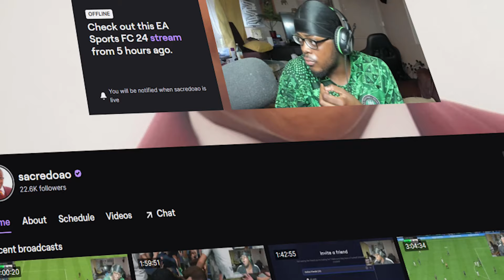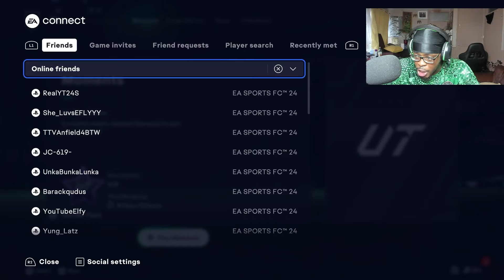I 1v1'd The Most Toxic Players On FC 24